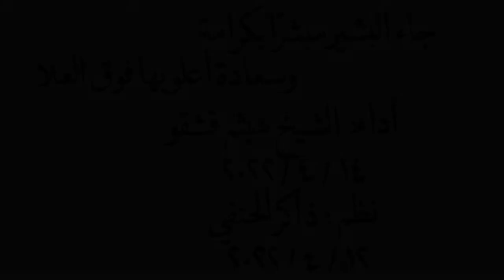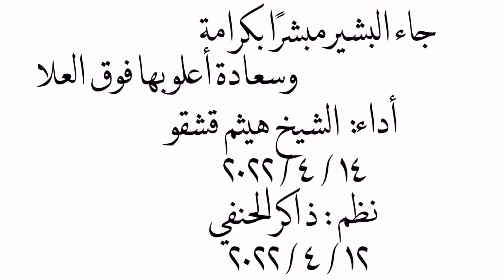هيثم قشقو - جاء البشير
كلمات الشيخ الفاضل ذاكر الحنفي